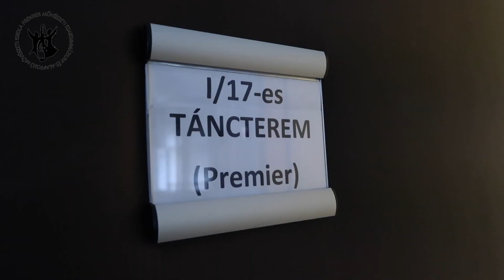33 éve életem része a tánc | Varga Bea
Sziasztok!

Most ismét az iskolán egyik tanárát mutatjuk be nektek, aki nem más mint Varga Bea
Bea 2007-ben szerzett klasszikus balett- és moderntánc pedagógus diplomát a
Magyar Táncművészeti Főiskolán. 2008-ban a Semmelweis Egyetem Testnevelési és
Sporttudományi Kar egészségtan tanár szakán végezett. Majd 2017-ben a Magyar
Táncművészeti Egyetem kiegészítő képzésén kitüntetéssel szerzett Ma szintű moderntánc
pedagógus oklevelet. 2019-ben, mint tehetséggondozó pedagógus, 2020-ban pedig
gyakorlatvezető mentorpedagógusként végzett a Távoktatási Intézetben. Jelenleg a Kodolányi
János Egyetem közoktatási vezető és pedagógus szakvizsga képzésén tanul.